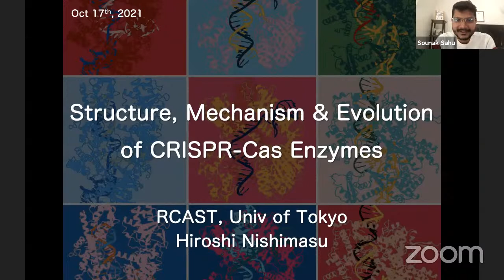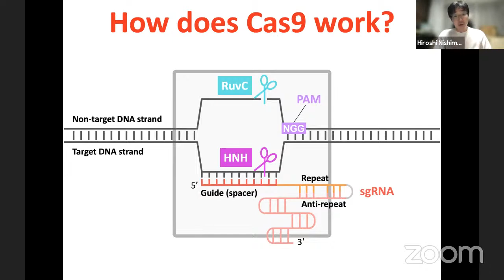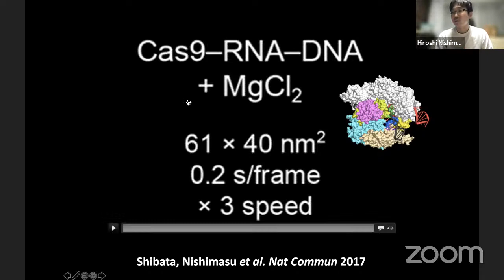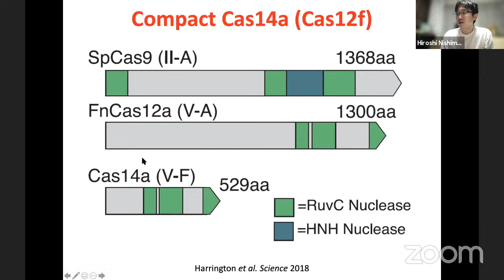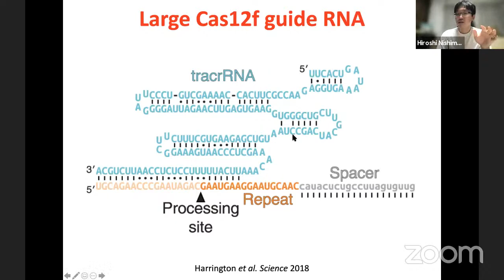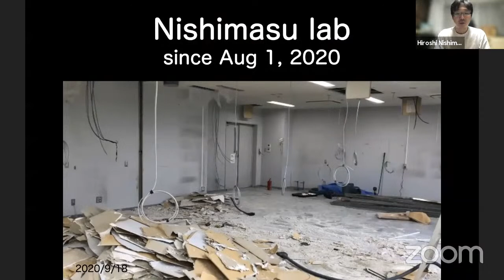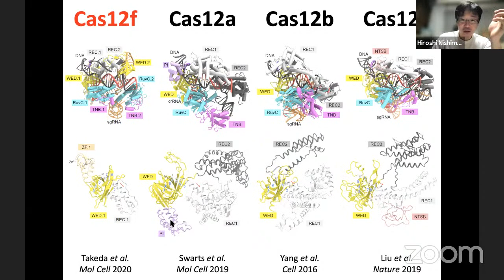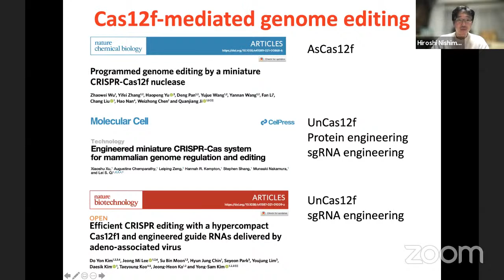Biologically Speaking | Dr. Hiroshi Nishimasu, University of Tokyo | October 17, 2021